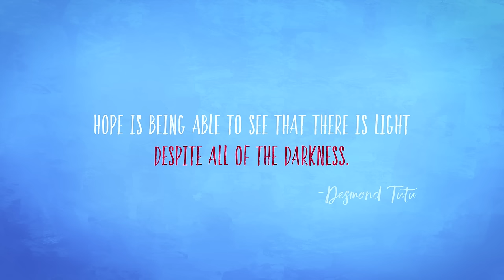Scarlett - animated short (Scarlett Contra el Cancer)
Scarlett is a short film depicting the inner struggle of a girl who lost a leg to Ewing Sarcoma, a bone cancer that occurs in mostly children. Amputation takes as much of an emotional toll as a physical one - especially for a child. We believe in the power of entertainment media to empower children through storytelling and role models. Visibility in media offers these children hope and a sense of belonging at a critical time where they may feel isolated by their medical condition.

A short film based on a true story that inspired a foundation.